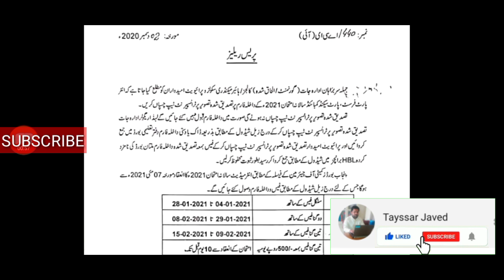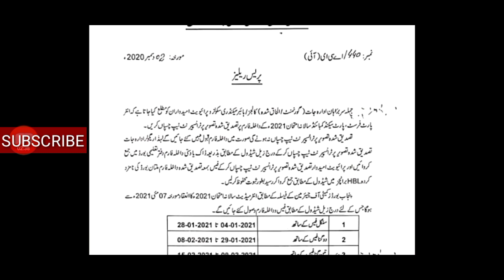Board Press Release, Inter 11th 12th Exams 2021 Schedule announced